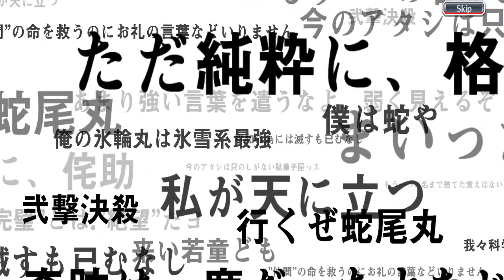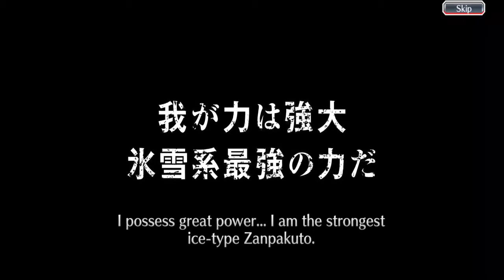Bleach Brave Souls Birthday ★5 Ticket 11,12,13 [CZ/SK]